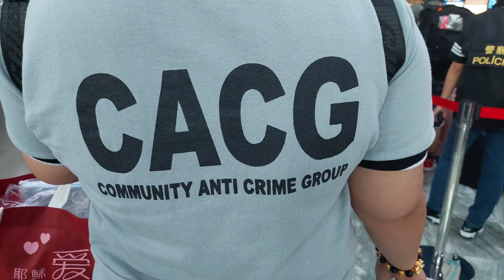19th Repatriation buhay OFW Macau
19th Repatriation
CACG MACAU Chapter
Distribution of facemask/faceshield
July 24, 2021 Macau 🇲🇴Airport

Charity is love

GwapitongTsuper-Badang Alesma
PusongPinoyMacau- Adelin Belingon